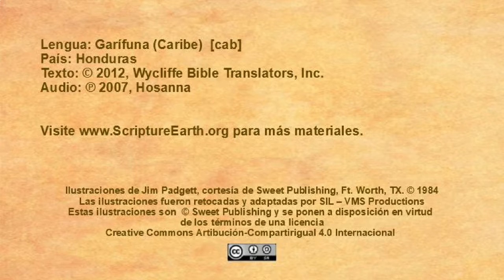Garífuna (Caribe) - Acts 16.16-40 “The Conversion of the Jailer” [cab]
The video “The Conversion of the Jailer” in the Garífuna (Caribe) language of Honduras [cab] - Acts 16.16-40